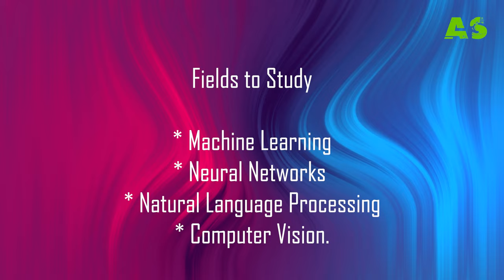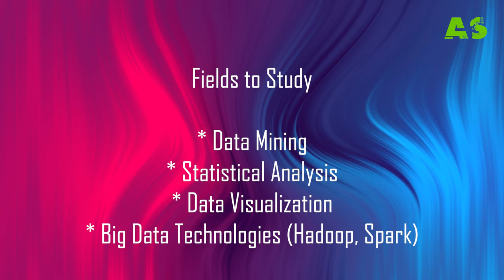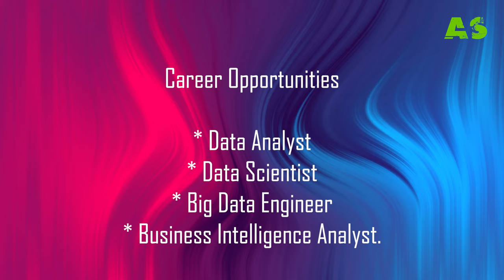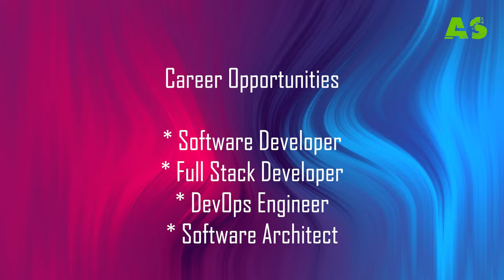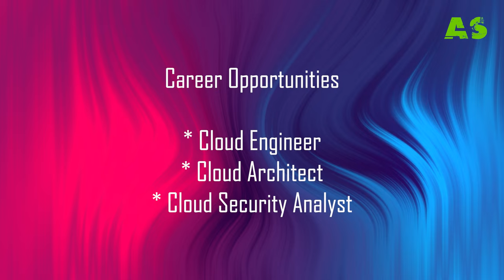Best Computer Science Careers in 2024 and Beyond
Looking for the best computer science careers with high demand and high pay? Check out this video on the top career options in computer science for 2024 and beyond! These high-paying, in-demand jobs and careers are perfect for tech enthusiasts looking to secure a bright future in the industry.